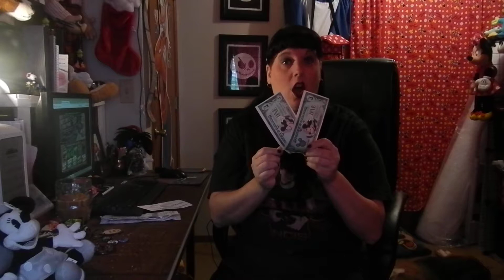My Bats Day Disney Haul, 2014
This is a haul video showing souvenirs I bought on my Bats Day/Disneyland trip from May of 2014. I found some neat thingson my trip and I hope you enjoy this.

Here's what I found and brought home with me from my weekend get away (May 17-19, 2014):

From the Bats Day Black Market I bought a Monster/horror themed hair wrap bandanna from Sweet Midnight, a red & white polka dot bow hair clip from Cranie Yums, a Supernatural themed hair bow clip from Th1rte3n's Closet, and then I got several buttons form Bats Day coordinators while at the park for various things through out the day. If you'd like more info about Bats Day, and what it is, please go

From Disneyland/California Adventures: Minnie Mouse ears, 2 $1.00 Disney Dollars, Mickey Mouse ear hat keychain, Haunted Mansion key keychain, Believe in Magic token coin, Mad T party souvenir drink cup, and a black & white plush Minnie Mouse.

From Geeky Mama's (store inside the Anaheim GardenWalk): Tardis/Belle t-shirt, and a Star Wars lace top.

From the airport (John Wayne/SNA):
Grumpy shot glass, Godiva chocolate bar, Panda neck pillow and canvas bag.

*All items shown and talked about were bought with my own money!